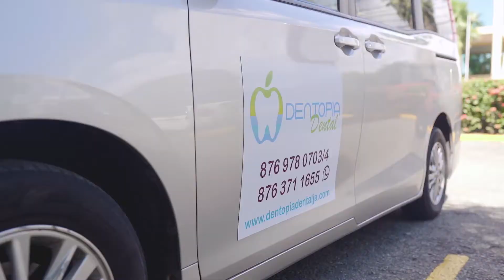Dentopia Dental Courtesy Car (10sec)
Client: Dentopia Dental
Producer: Axel Business Solutions
Lighting: Dexter Smith
Filmed & Edited by: Christopher James